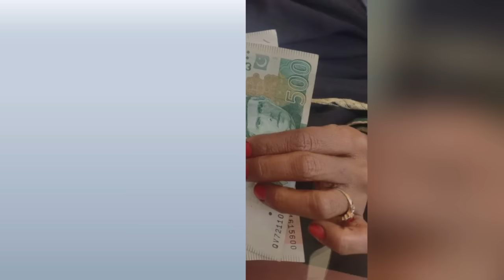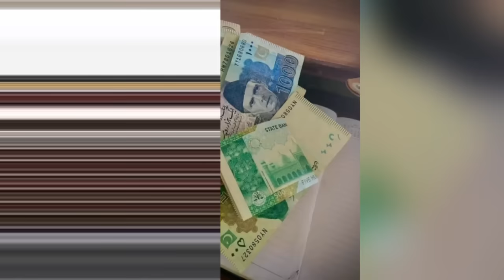Mubarak Ho june qist 10500 Milna Shuro | Bisp New Update | Ehsaas Program | Benazir Program | 8171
Bisp New Update june New Qist Payment started
bisp new update june may 2024
mubarak ho 17 may 10500 qist milna shuro
Ehsaas Program ke paise 10500 start
new qist 10500 start from 13 may
bisp new update
ehsaas program
8171
bisp new payment check by cnic
3 types people ke paise jari
13 may qist online check kare
bisp qist kab mile gi
 bisp new payment check online by 8171 portal
janch partal new update
938 code new update
dusri qist milna shuro
10500 milna shoru
Bisp New Payment 10500 in May
Bisp New Update May Qist Started
8171 Check online
8171 New Update 2024
888 new code

bisp 10500
nigheban card 12000
nigheban card 12000 new portal
benazir program
ehsaas
8171 check online 2024
bisp
bisp new payment 10500
8171
ehsas program
bisp
bisp update
bisp atm se paise kaise nikale
bisp registration online apply 2024
bisp program
bisp pakistan
bisp check balance oline by cnic
bisp 8171
bisp new payment 2024
bisp 10500
ehsaas program 10500
motercycle scheme online apply
maryam nawaz motercycle scheme
kisan card apply
kisan card
rashan program
solar panel scheme
solar system government scheme
maryam nawaz solar panel

bisp online registration 2024 kaise kare

bisp pmt score check
bisp pakistan
bisp paise check karne ka tarika
bisp public app
bisp program new update
bisp portal
bisp portal 2024
bisp paisy check karne ka tarika
bisp payment check by cnic online
bisp payment check by cnic atm
bisp payment
bisp payment atm
bisp payment check
bisp payment withdrawal
bisp payment check karne ka tarika
bisp payment nikalne ka tarika
bisp portal 2024

bisp ehsaas program 8171
bisp eligibility
bisp eligibility check online
bisp error 938
bisp ke paise check karne ka tarika
bisp ki kist kab aaegi

ehsaas program
ehsaas program 2024
ehsas program
ehsaas program mein registration kaise kare

ehsaas program new qist
ehsaas program new kist
ehsaas program new kist 2024
ehsaas program new registration 2024

8171
8171 new update
8171 portal
benazir income support program
sas program
ehsas program
benazeer incom program
ehsaas program new update
bisp
benazir program
program
banzer incom sport
8171 ehsaas program 2024
بینظیر انکم سپورٹ پروگرام چیک
8171 check online 2024
bacchon ka vajifa kab aaega
8171 ehsaas program
bacchon ka wazifa
bacchon ka vajifa
banzer incom
benazir income
احساس پروگرام
9000
benazir ke paise kab milenge
ehsaas
benazir
skill such
benazir income program
esas programs 2024
ration card